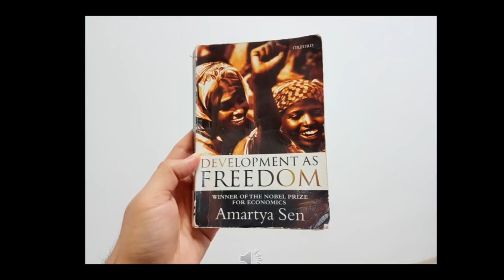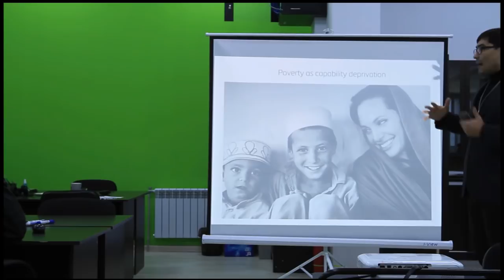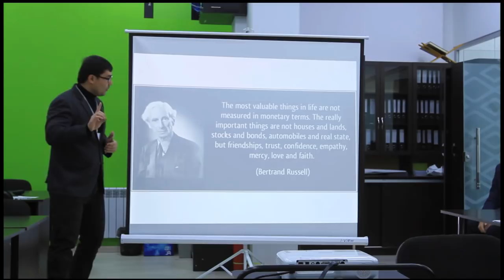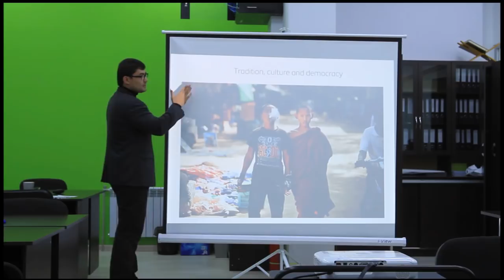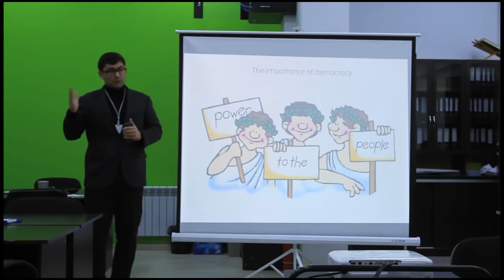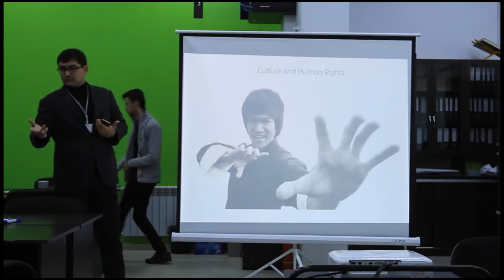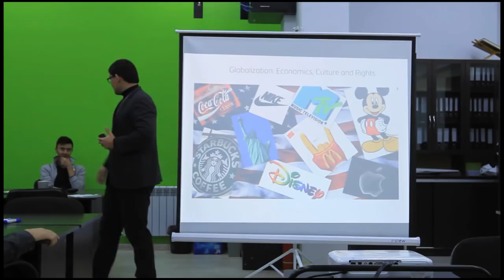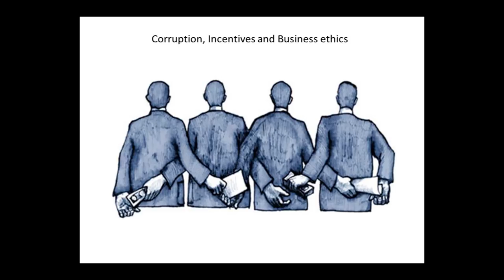Краткое содержание книги "Development as Freedom", автор Амартия Сен от Зухуршо Рахматуллоева.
Один из самых ярких современных экономистов, лауреат Нобелевской премии 1998 года, Амартия Сен внес выдающийся вклад в теоретическое осмысление феномена развития и вернул дискуссиям по экономическим проблемам философское и этическое измерение. Самая известная книга Сена, "Развитие как свобода", посвящена влиянию социальных и политических институтов на уровень жизни человека и адресована всем, кто интересуется взаимосвязью экономических и социальных процессов в современном мире.